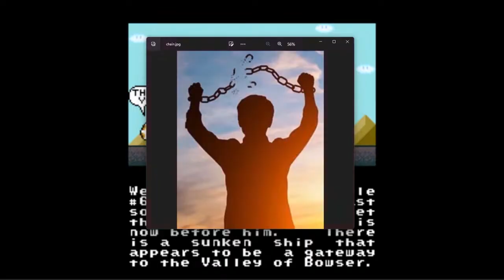the COMPLETE mario world experience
A compilation from my mario livestreams

i stream sometimes @pinarchives